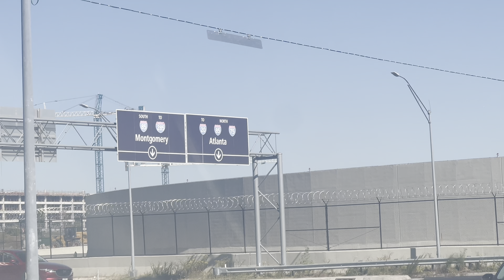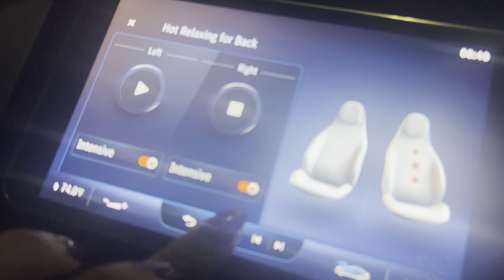HARD TIMES IN ATL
Hello everyone! If you are planning to stick around, I hope that I at least give you a few laughs from time to time and/or provide you some information that may help you. I am here for a real and positive time!  No pressure over here in Stacy’s world! ☺️ Let’s have a good time.

XO,
Stacy 💋

No TikTok for your girl😢💋💕